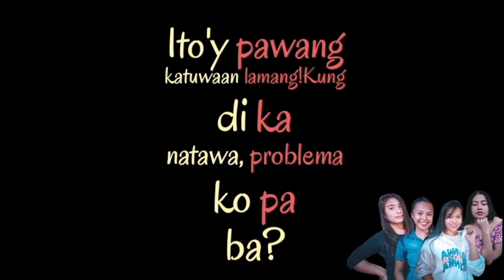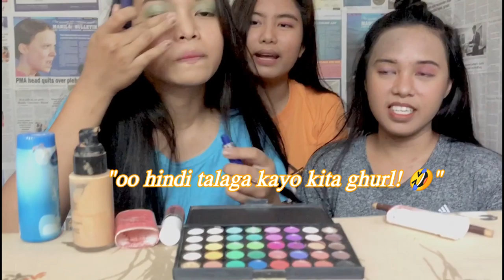VLog#11: DO MAKE UP WITHOUT MIRROR CHALLENGE | PANGS Vlog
Kami lang ba? yong walang alam  sa make up, bobo sa pictorials, nagsasariling sikap mag video😆. Para sa ikasasaya nyo, wala ng CUT na naganap! Kayo na pong mag judge libre lait na talaga guys! AHAHA Ang hirap talaga pag walang Videographer😅. Yong excited kayong panuorin after nyong e take, then magugulat nlng kayo, WALANG PAGMUMUKHA NAMIN ANG MAKITA! actually guys feel pa namn sana namin yong pictorial eh.kaya lng bat ganon! HAHAHHAAHA😆 Andami naming tawa! 🤣 Sana kayo din😂